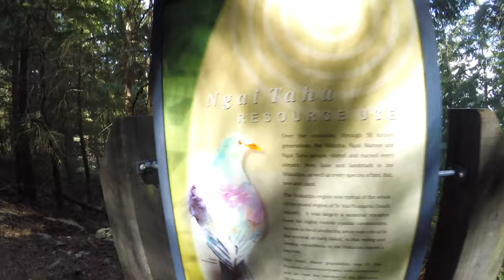Refreshment after the hike!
We are driving to Te anau where we had the bad idea to go for a swim:)